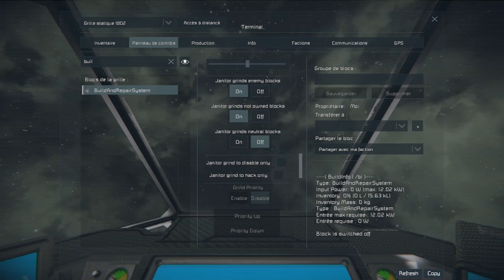Space Engineers-S02E13-En Route Vers Cérès-Build and Repair System-Récupération d'une Épave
Notre ingénieur spatial décolle de la station et met le cap en direction d'un signal de détresse.  Arriver à destination, il découvre l'épave d'un vaisseau spatial.

Liens des Mods et des scripts utilisés.

Space Engineers est un jeu de bac à sable sur l’ingénierie, la construction, l’exploration et la survie dans l’espace et sur les planètes.
Les joueurs construisent des vaisseaux spatiaux, des stations spatiales, des avant-postes planétaires de différentes tailles et utilisations, pilotent des vaisseaux et voyagent dans l’espace pour explorer des planètes et rassembler des ressources pour survivre.